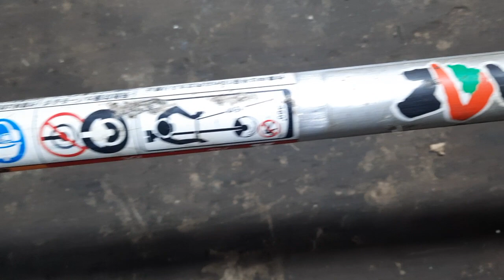Đã bán.Máy cắt cỏ KAWASAKI TJ27 nòng 34ly 27cc,Nhật bãi.Lh 0765959958.